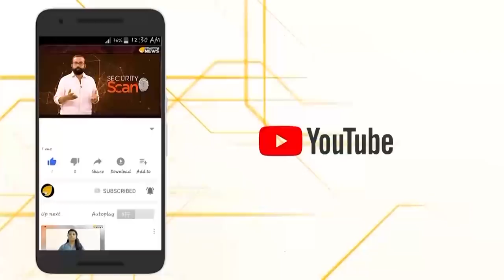നിലപാടിലുറച്ച് ടി.പി സെൻകുമാർ.. തത്വമയി ന്യൂസ് എക്സ്ക്ലൂസീവ്..